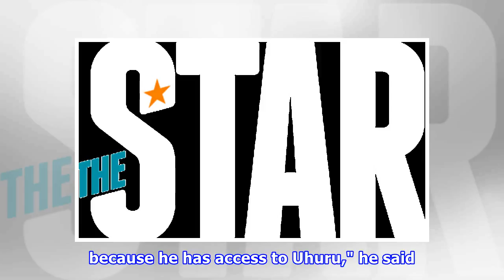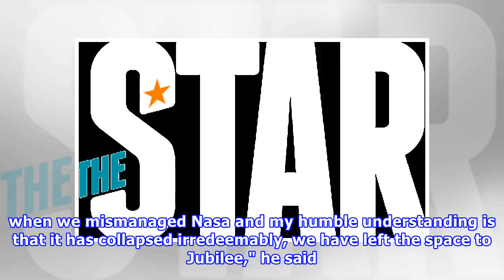Jubilee split? Tell your troops to stand down, Khalwale tells DP Ruto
Deputy President William Ruto should ask his troops to back down over alleged Jubilee split, former Kakamega Senator Boni Khalwale has said. Rift Valley elders had dared President Uhuru Kenyatta to state whether he still supports Ruto's 2022 presidential bid. Read: No longer at ease: Rifts widen in Jubilee camp as Ruto eyes polls Speaking during an interview on Citizen on Thursday, Khalwale said Ruto should call Rift valley MPs and its elders to order. "On a matter like this, Ruto should prevail...